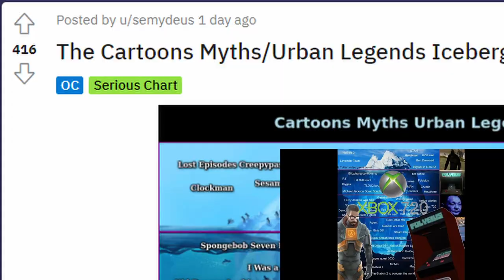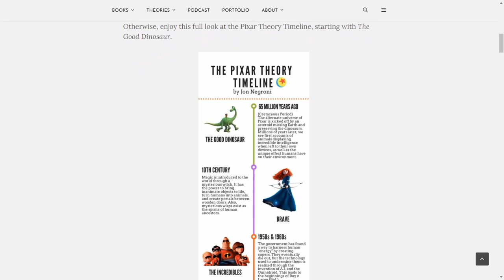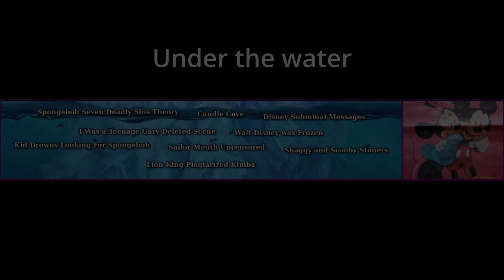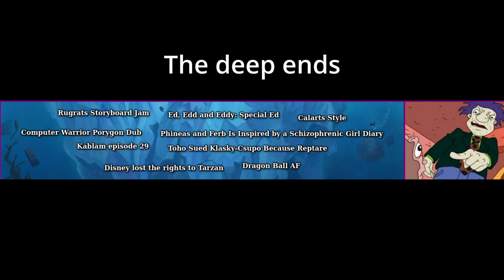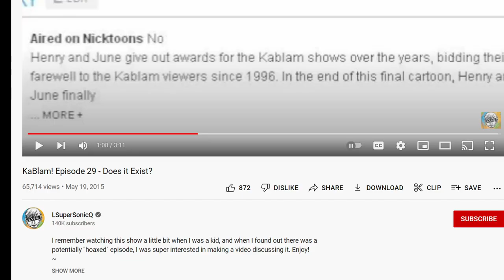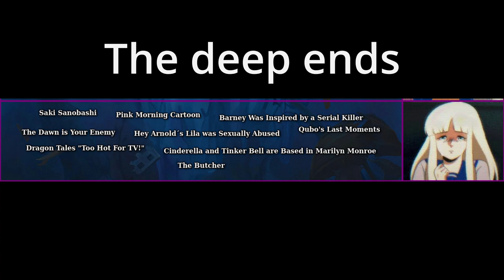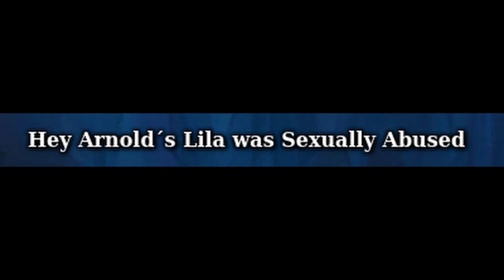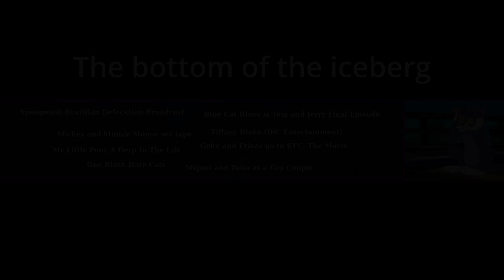The Cartoon Myth/Urban Legend Iceberg Explained